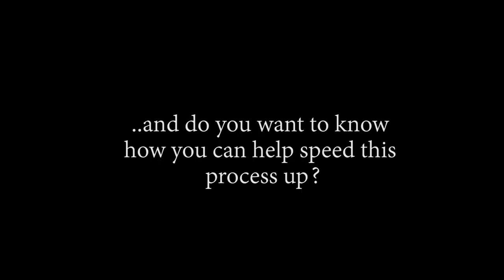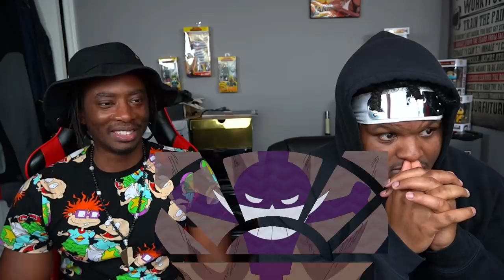🔥⚫SUN VS DARKNESS⚫🔥!! ACE VS BLACKBEARD!! OP - Episode 322, 323, 324, 325 | Reaction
Intro: (0:00)
EP 322 Reaction: (8:35)
EP 322 Discussion: (14:15)
EP 323 Reaction: (17:53)
EP 323 Discussion: (24:02)
EP 324 Reaction: (30:46)
EP 324 Discussion: (40:08)

EP 325 Reaction: (43:34)
EP 325 Discussion: (52:31)